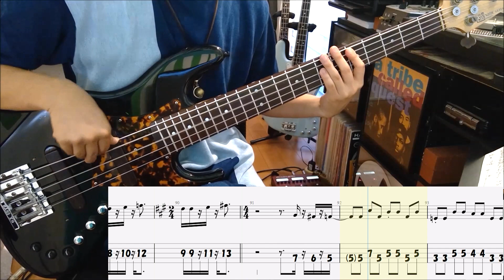リズム隊のみ / Vinyl King Gnu / ベース 弾いてみた / ドラム 打ち込んでみた / タブ譜 Tab Rhythm section Bass Drums Cover Score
■以前投稿していた動画に、TAB譜を付け加えて再投稿しました！■
メリークリスマス！！という事で本日はこの曲。
これでもかと粘っこいリズム隊、病みつきになるカッコよさっすね。
ご視聴、何卒！

■4弦ベース用Tab譜Verもあります！

■Tab譜のPDFデータの購入はこちら！
・5弦Ver
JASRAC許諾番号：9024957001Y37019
■Tab譜作成のご依頼はこちら！

■個人レッスン絶賛開催中！

■使用機材
・ベース
Xotic XJ-1 5st Black Bass(Made in U.S.A.)
・D.I.
SUMMIT AUDIO ( サミットオーデｨオ ) / TD100
・ケーブル
BELDEN ( ベルデン ) / 8412
・弦
DADDARIO ( ダダリオ ) / EXL170-5SL
・DAW
STEINBERG ( スタインバーグ ) / Cubase
・Drums音源
IK MULTIMEDIA ( アイケーマルチメディア ) / T-RackS